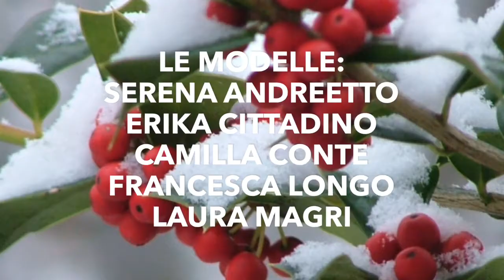"CALENDARIO 2018 " BODY PAINTING ARTISTICO /JESSICA MIRTO MAKEUP ARTIST E M&A FOTOGRAFI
La magia di INDOSSARE UN DIPINTO  ,un calendario che racchiude un lungo lavoro ,l'Impegno e la passione Di tanti talenti ( FOTOGRAFI ,MAKEUP ARTIST e modelle) acquistabile on line